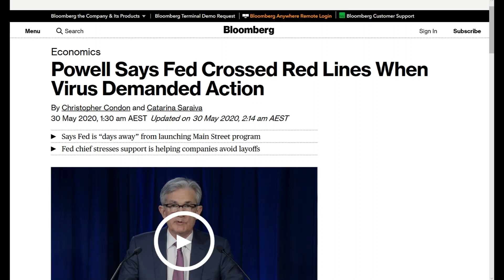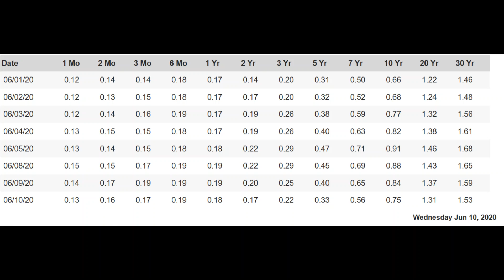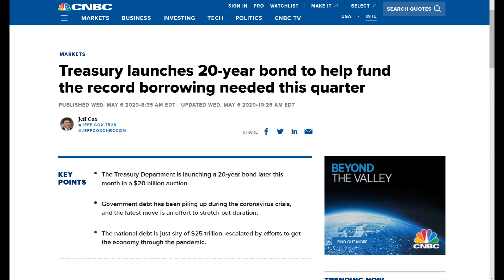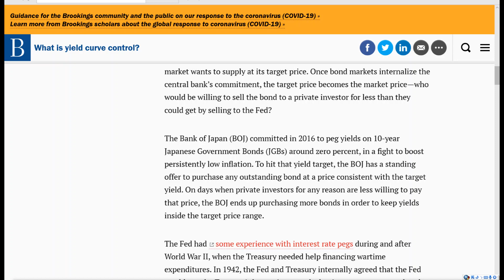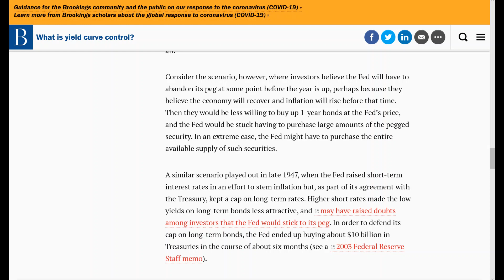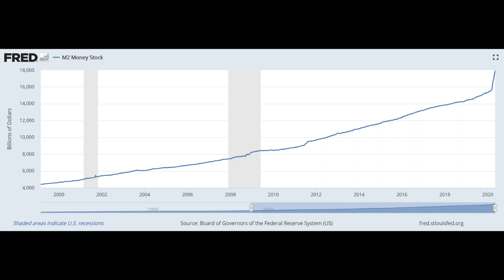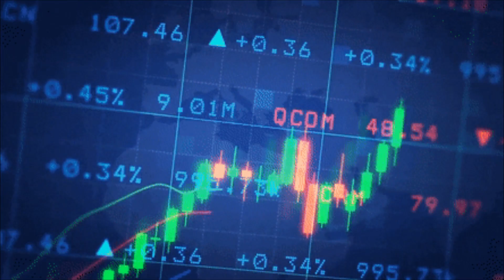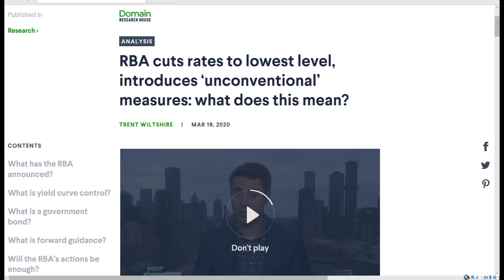CK投資理財|美聯儲唱空美股有原因!華爾街預計2020年底推行二戰絕招![CC調中文字幕］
美股噌噌往上竄，美聯儲背後卻著火！華爾街預計2020年底前美聯儲就會採用二戰絕招 - Yield Curve Control 收益率曲線控制！想要國債股價兩不誤！但真的是這樣嗎？